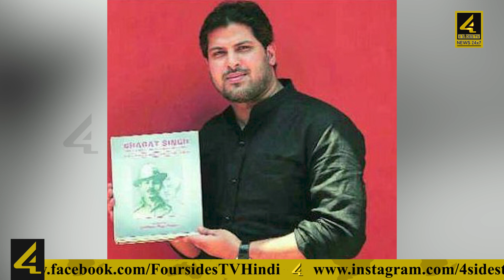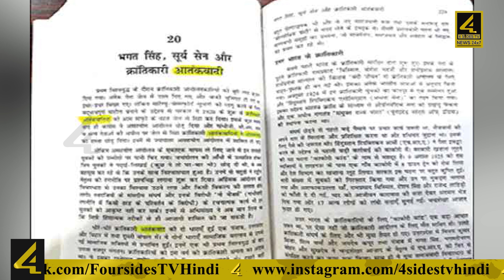Bhagat Singh Du University || 4sidesTv Hindi